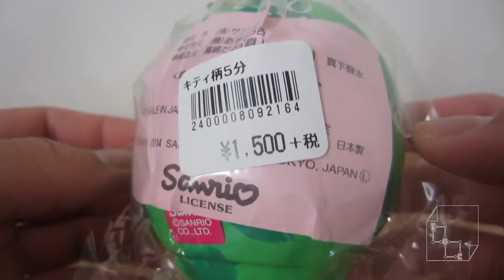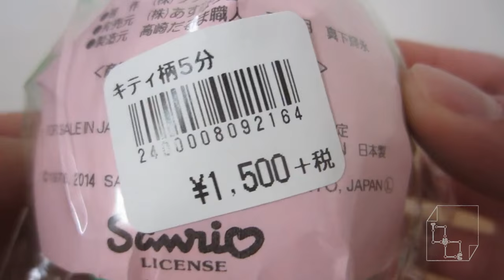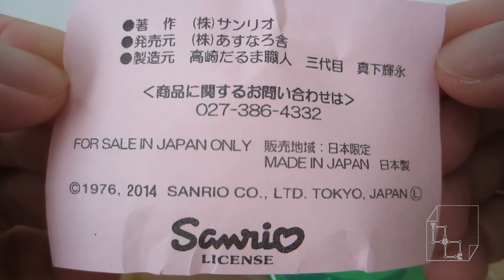ASMR unbox Hello Kitty Daruma Doll Sanrio Tumbling Doll Review Showcase Only sold in Japan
Unbagging Hello Kitty Daruma Doll only available in Japan.